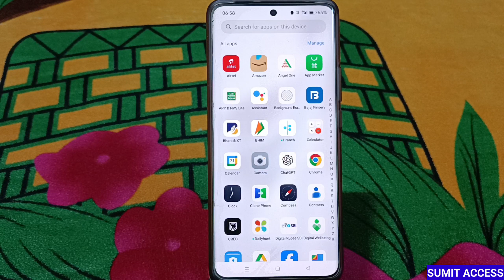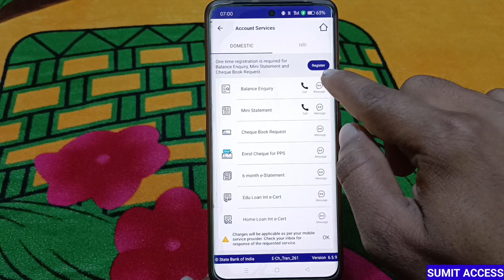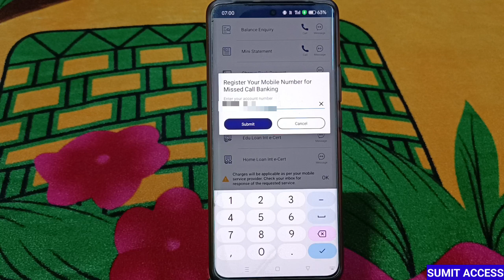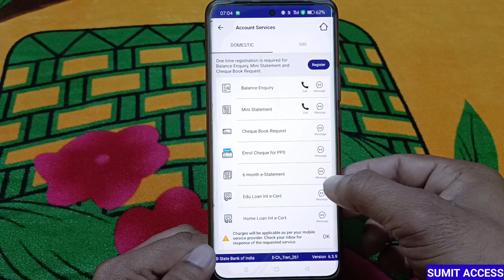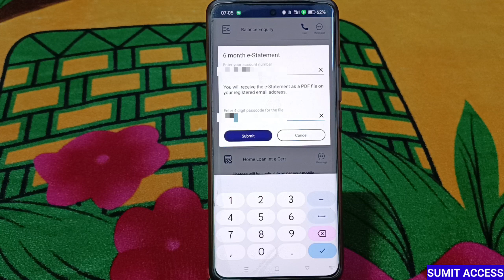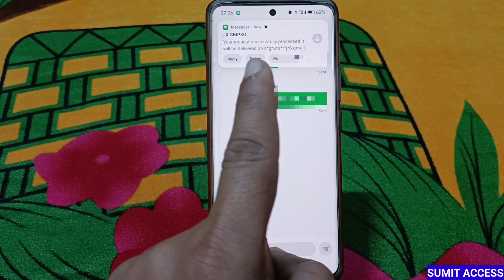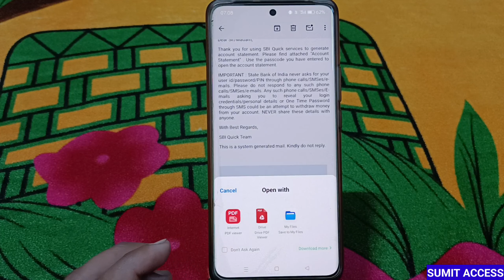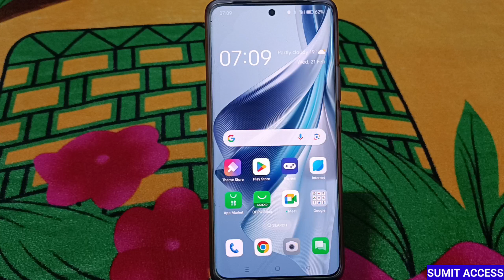SBI Bank Statement Kaise Nikale | SBI Account Statement Download Without Net Banking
Hello Dost
SBI Bank Statement Kaise Nikale | SBI Account Statement Download Without Net Banking | SBI Bank Statement 2024

TOPIC COVERED
Sumit Access
sbi bank statement kaise nikale
sbi statement download without net banking
sbi statement 2024
sbi bank statement download in pdf
sbi bank statement kaise nikale mobile
sbi bank account statement on mobile
how to check sbi bank statement on mobile
how to check sbi bank account transaction without net banking
how to check sbi account statement online
how to get sbi account statement without net banking
bina net banking ke sbi account ka transaction kaise nikale
6 mahine ka bank statement kaise nikale
1 saal ka sbi bank account statement kaise nikale
sbi ban statement kaise download kare